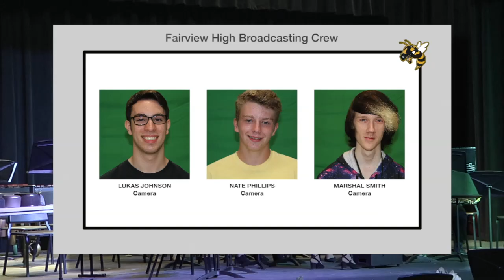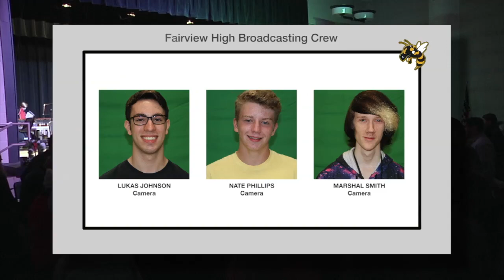2018 12 13 MUSIC HEMS Holiday Band Concert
On December 13, 2018 Hillsboro Elementary-Middle School presented a Holiday Band Concert.